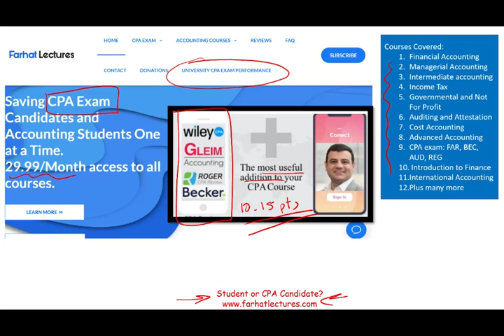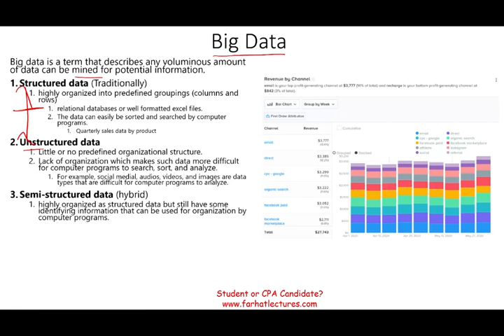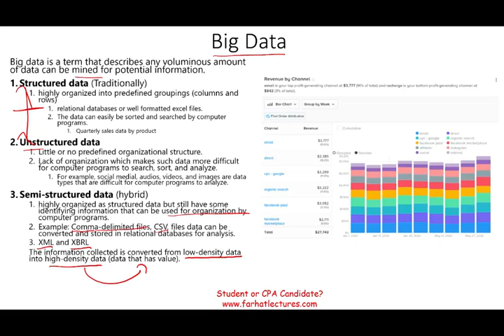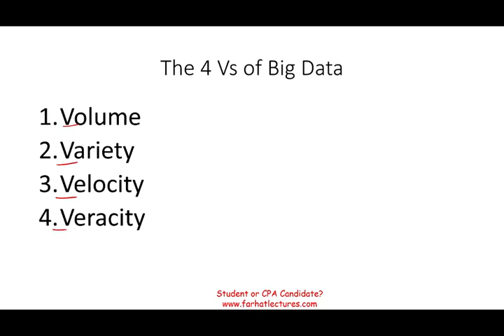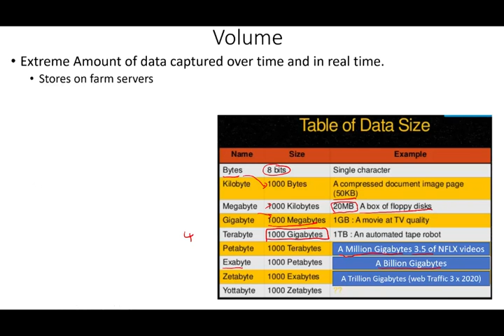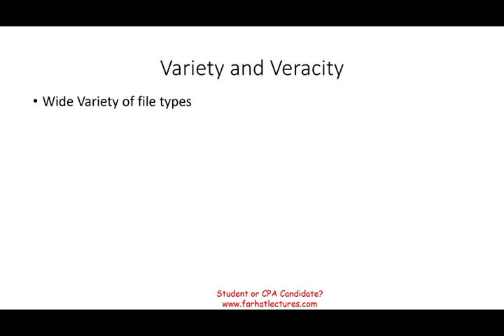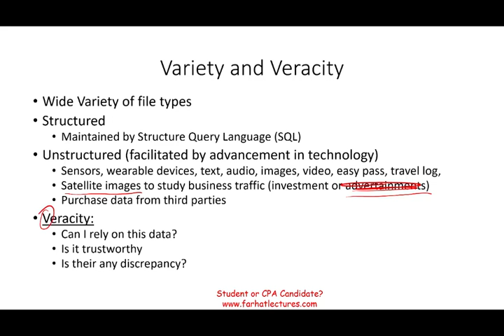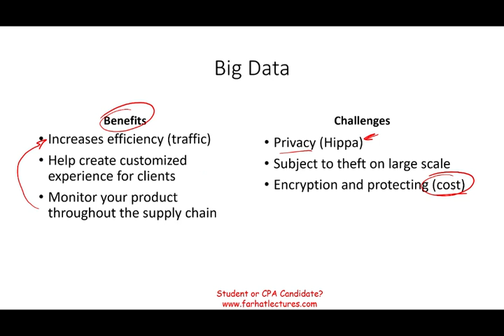Big Data Explained. 4 Vs of Big Data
In this session, I will discuss the 4 vs of big data a sit relate to the CPA exam and CMA exam